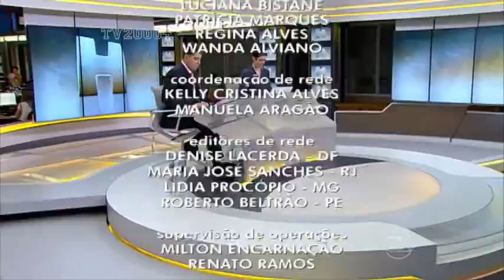Jornal Hoje 'Especial': Posse de Lula / Liminar de Juiz - 3º bloco (completo) 17/03/16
Jornal Hoje, é um telejornal brasileiro, produzido e exibido pela Rede Globo, que vai ao ar no início das tardes de segunda-feira a sábado. Atualmente é apresentado por Sandra Annenberg e Evaristo Costa